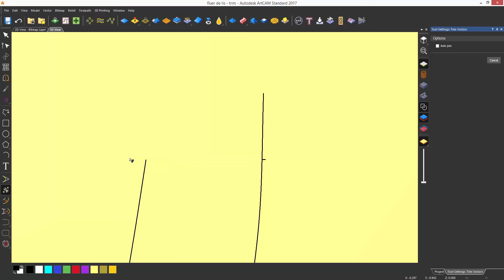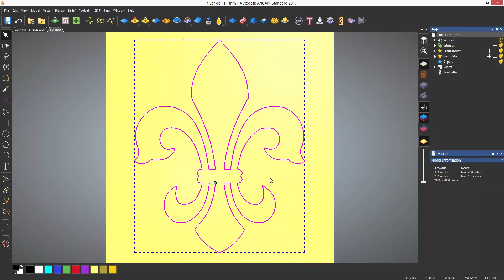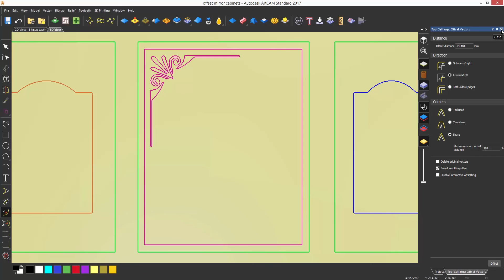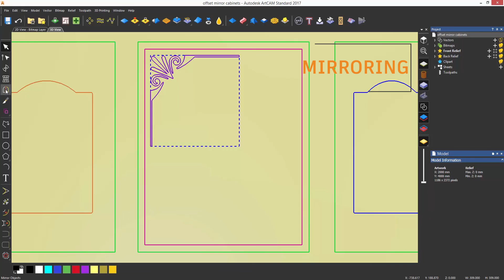ArtCAM Standard Tutorials - 2.2 Trimming, Offsets and Mirroring